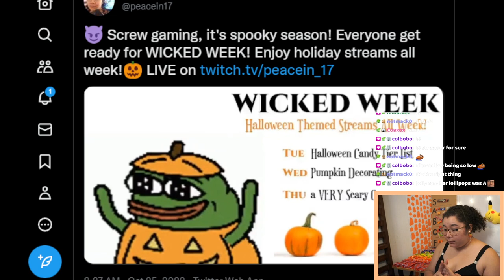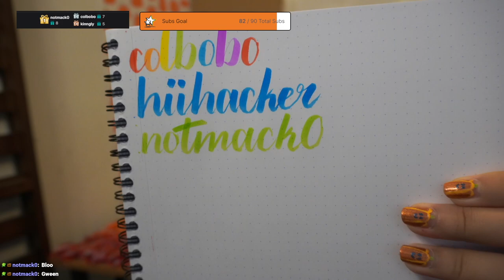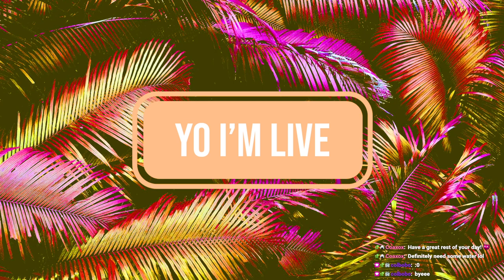10/25/22 RANKING HALLOWEEN CANDY! I'M RIGHT, YOU'RE WRONG. WICKED WEEK DAY 1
Time Stamps
00:00:00 Starting Soon
00:05:35 Intro
00:07:30 Tasting and Ranking
01:52:20 Thanking Subs Calligraphy